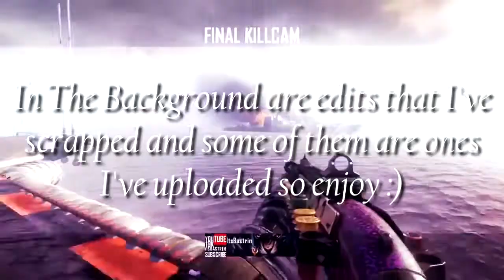Highlights #10 - THE CHOKES! (IW)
Bringin back this series with IW so hopefully ye enjoy!